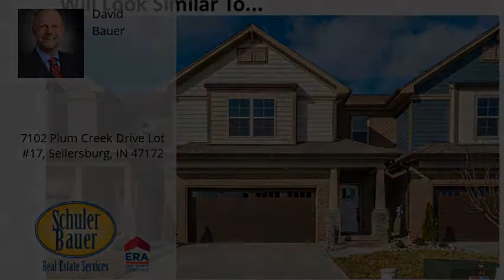7102 Plum Creek Drive Lot #17, Sellersburg, IN 47172 - MLS #202009124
Property Description
WHY RENT….WHEN YOU CAN BUY! Discovery Builders is building 3 Bedroom, 2.5 Bath Two-StoryTownhomes with 2 Car Attached Garages in the PLUM CREEK COMMUNITY. OPEN EACH SUNDAY 2-4 PM – Come out to see These Beautiful Homes that offer Buyers an Opportunity for LOWMAINTENANCE LIVING inside the Wonderful Plum Creek Community – so convenient to I-65/Exit 7 andLocal Conveniences. These Townhomes are also situated in the Silver Creek School District. These homesoffer Spacious Rooms, Open Floor Plans with Kitchen Island, Patio and Owner’s Suites with Huge Walk-inCloset & Private Bath with Double Vanity. These homes are primarily Brick Construction and LowMaintenance. All Yards & Landscaping are maintained by the HOA for $50 Monthly Fee.